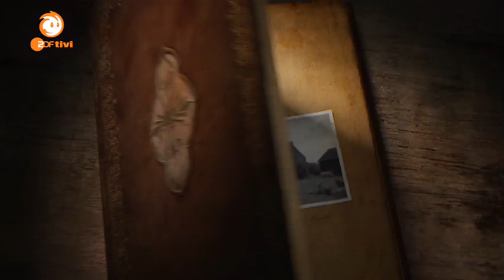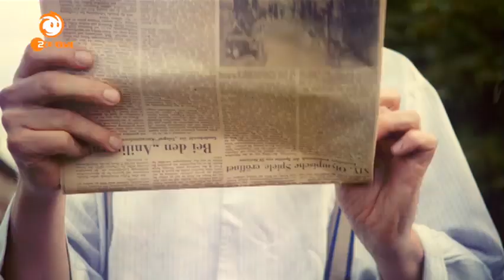Edeltraud und Theodor - Preisgekrönte Geschichte - Siebenstein - ZDFtivi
Das kleine Schäfchen und der Lausejunge. Schaut euch die Geschichte an! Mehr Siebenstein-Geschichten und ganze Folgen findest du in der ZDFtivi-Mediathek